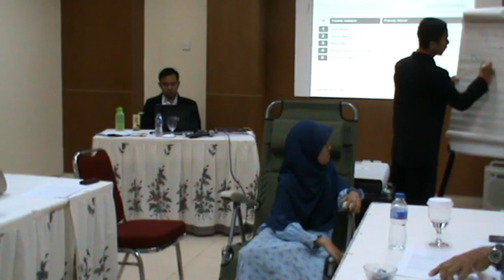Sesi Hipnoterapi dengan Teknik Induksi Dr. flower dan Direct Suggestion Therapy